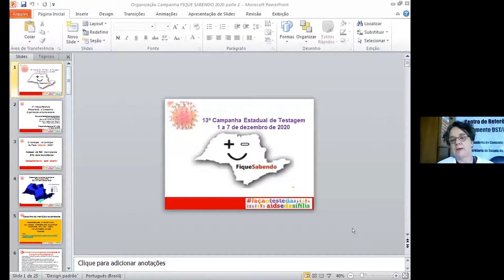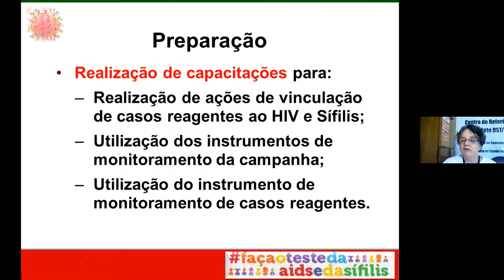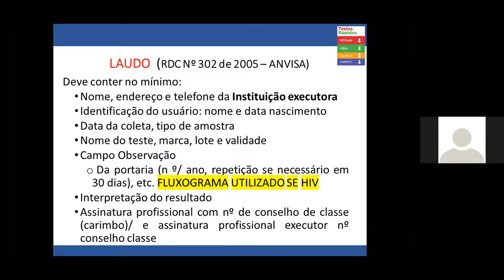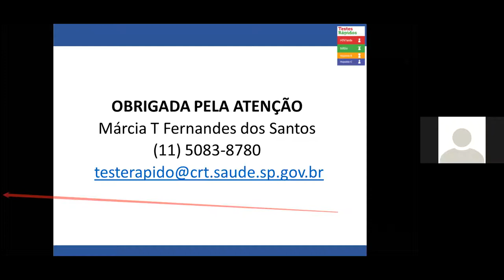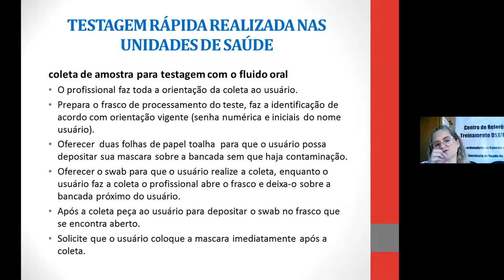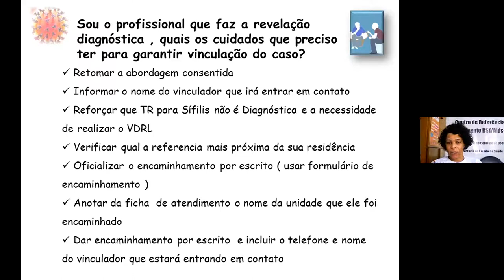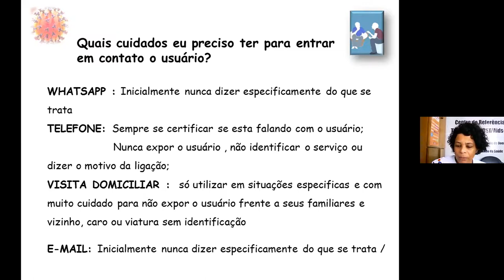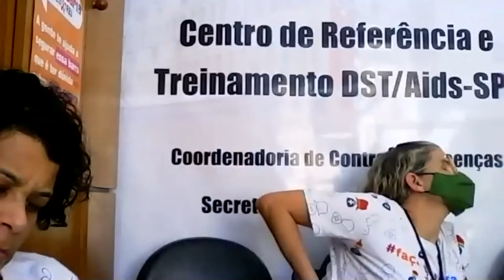Reunião Preparação Campanha Fique Sabendo 2020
Foi realizada no dia 21 de outubro e o mesmo conteúdo foi repetido no  29 de outubro de 2020